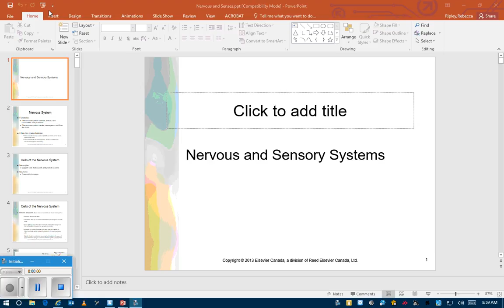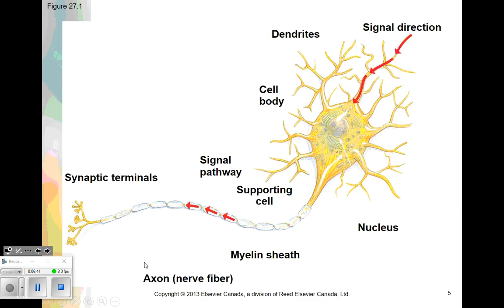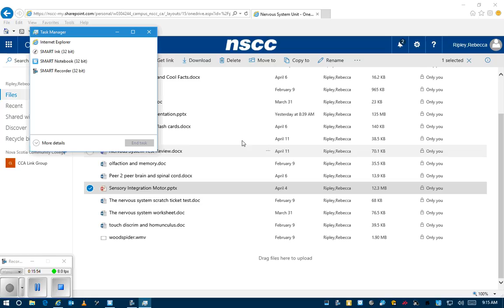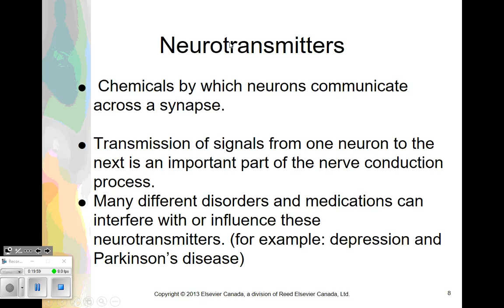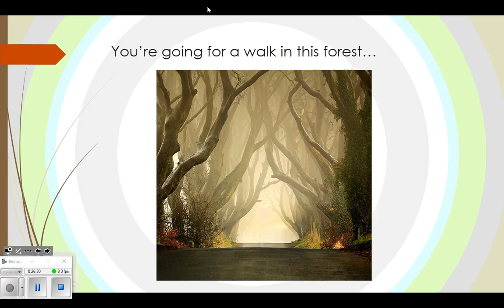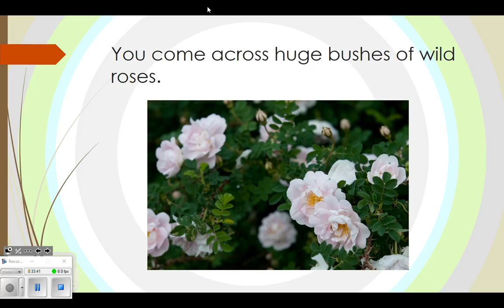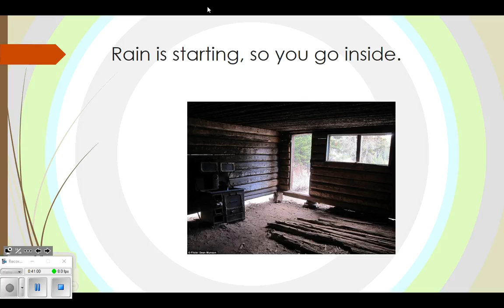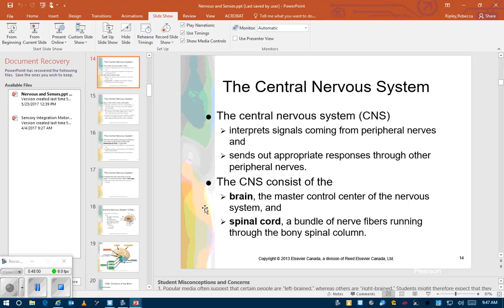Nervous system 1